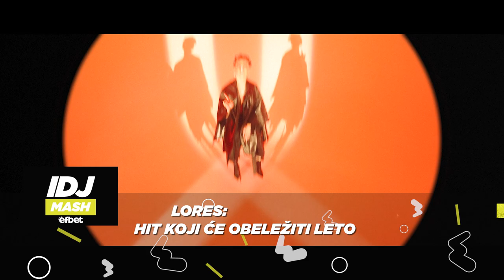IDJSHOW: OVO SU NAJPOPULARNIJE PESME | IDJMASH powered by ËFBET | IDJTV